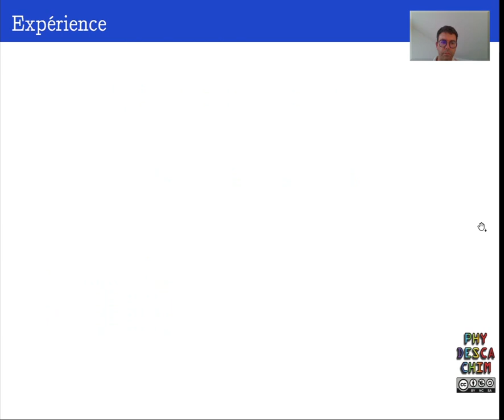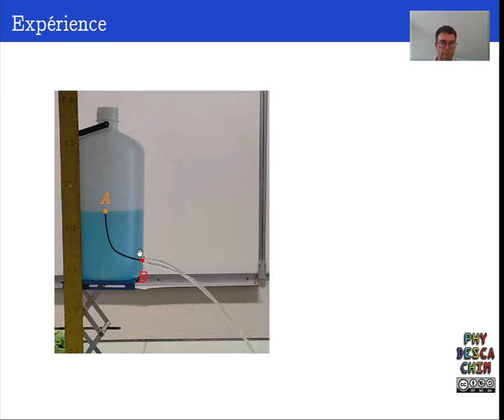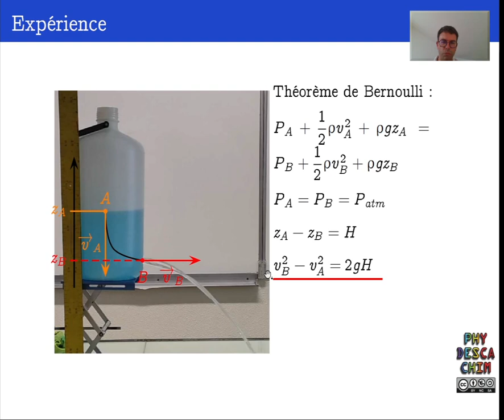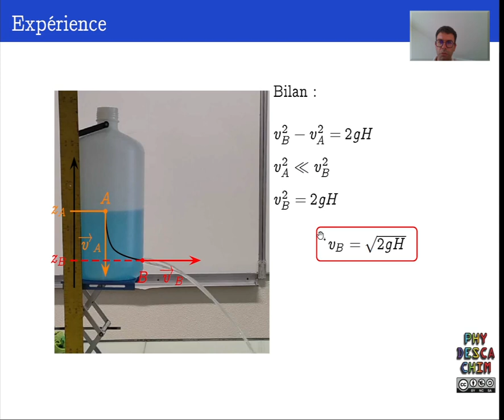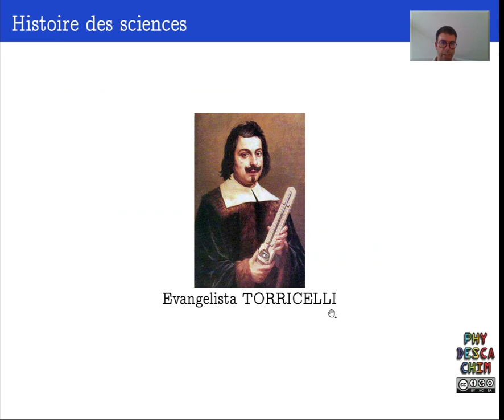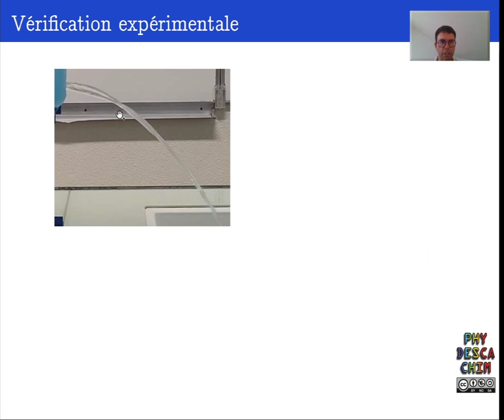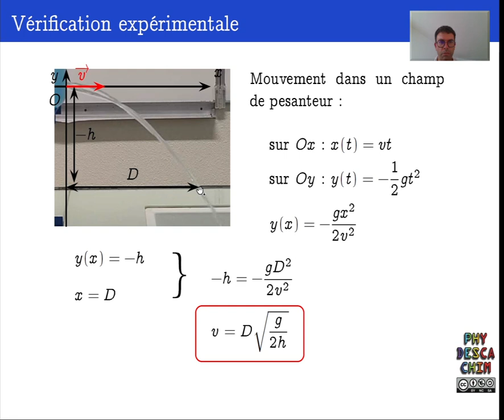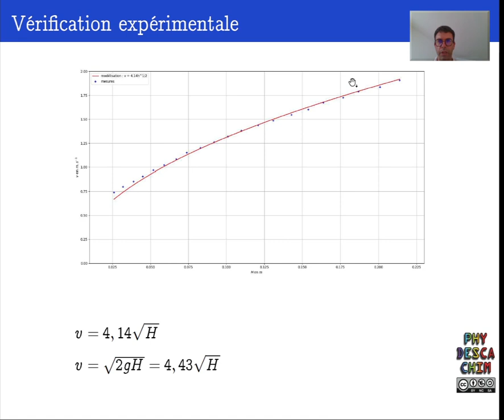Terminale - La mécanique des fluides - Vidange d'un réservoir